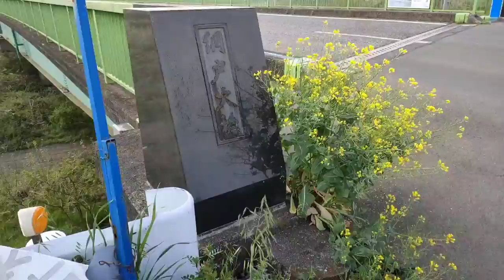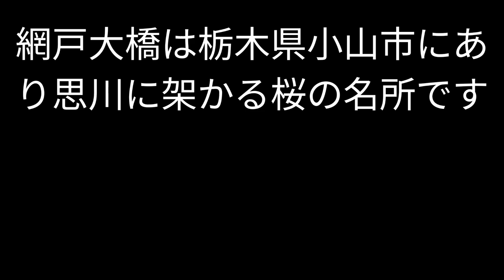網戸大橋・思川（小山市）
今年も思川の菜の花を見に小山市にある網戸大橋に行ってみました。